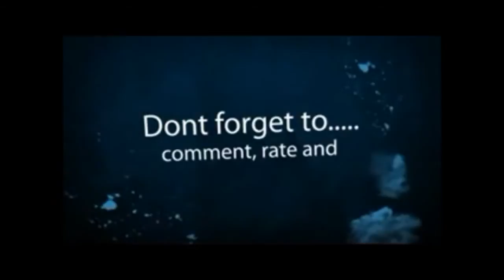Return Of White Winter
The Whats On My Mind Show Season 8 Episode 193

Snow is so awesome that I just love it when it falls because we dont see snow that often